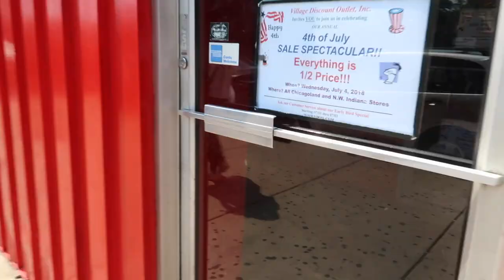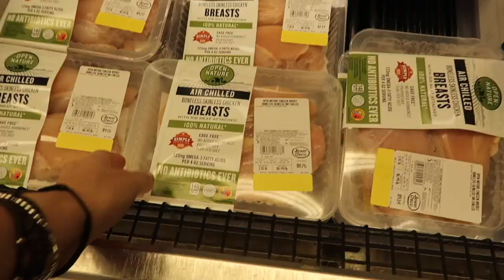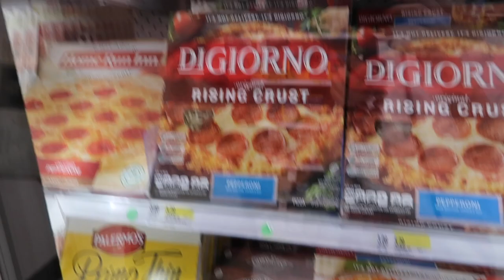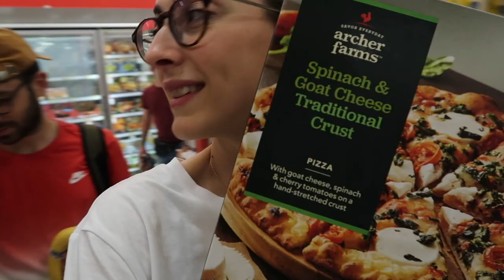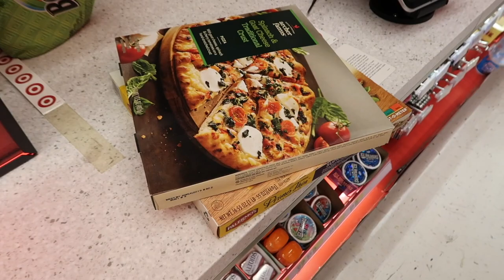RECETA FAJITAS SANAS + ¡compras VINTAGE! 🇺🇸MI VIDA EN EEUU | VLOGS DIARIOS | Raque Late Vlogs